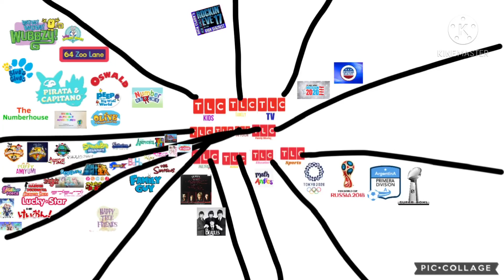More More And More Stuff Joined